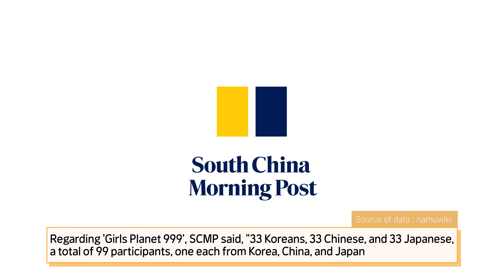[Hot Three News] Arab Emirates ‘King of Mask Singer’ / Korean Shaman Folk Pop / K- survival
▶"한국 연예인처럼 예쁘게!" 中서 인기몰이중인 'K-웨딩촬영'
▶ 美호러영화 - K호러영화, 차이점은 무엇?